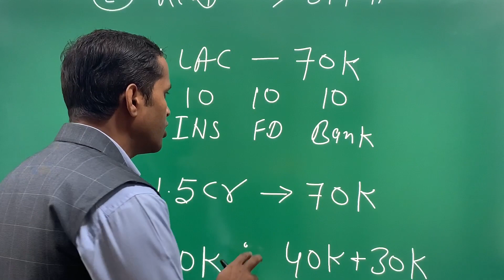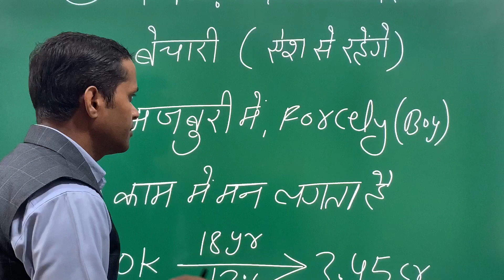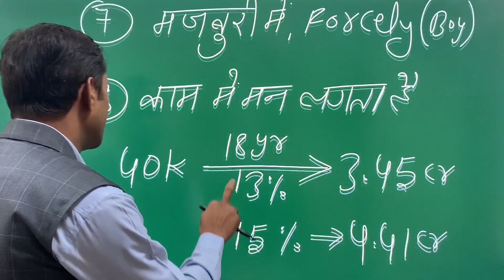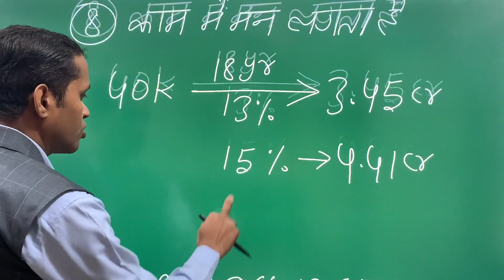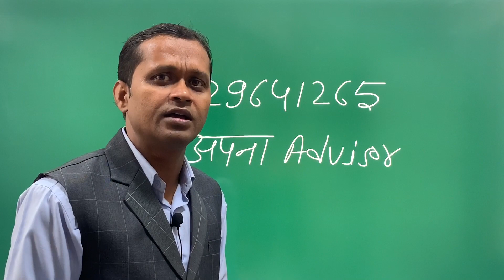Husband- you have to do ANY job for our Home EMI !